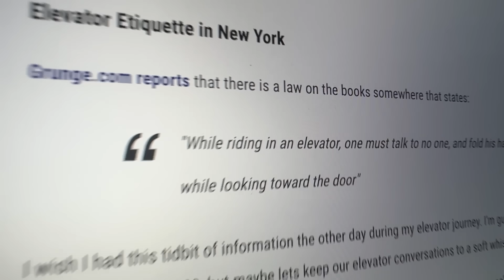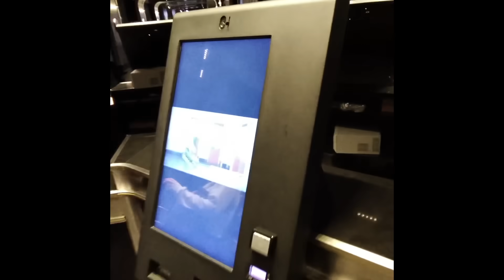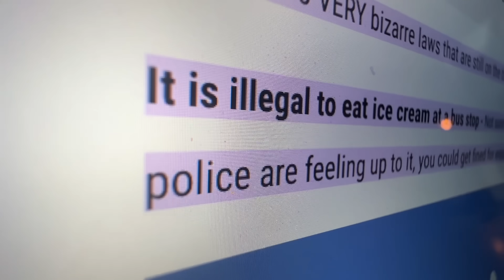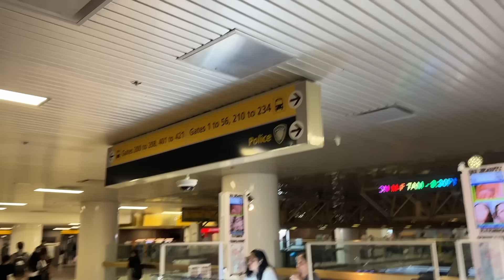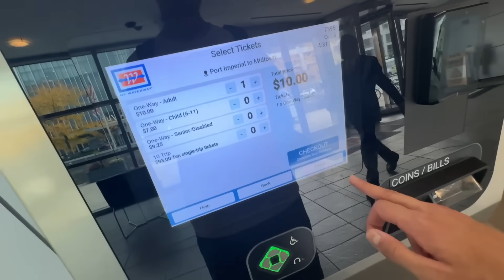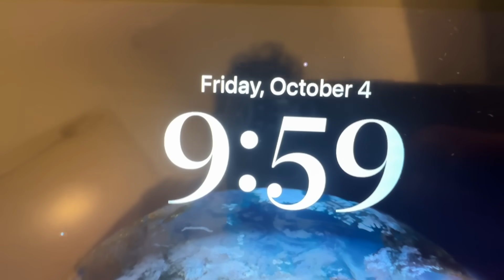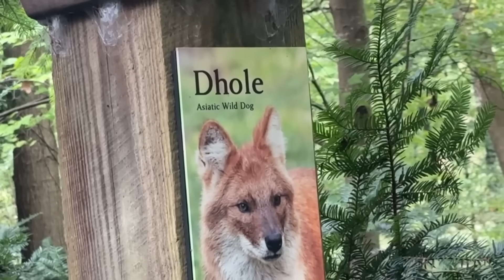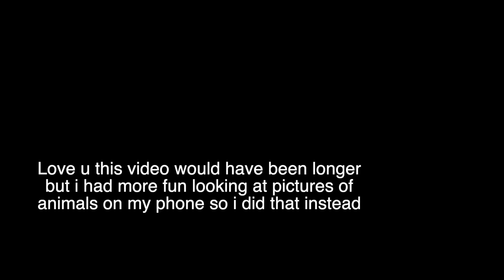I Broke Dumb Laws In Front Of Cops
no pigeons were harmed a lot in the making of this video